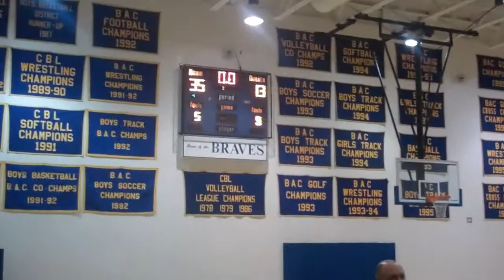OSP 7th Grade vs Showtime Game 3 April 29th 2012 Part 6